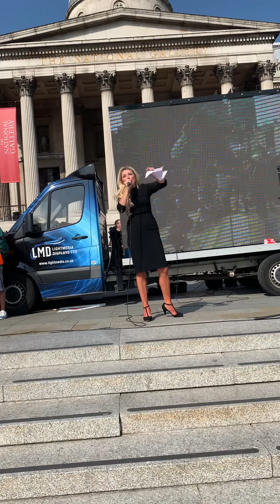Third freedom rally at the Trafalgar Square , London , addressing 70,000 people & freedom fighters